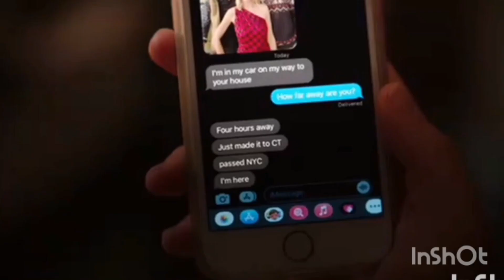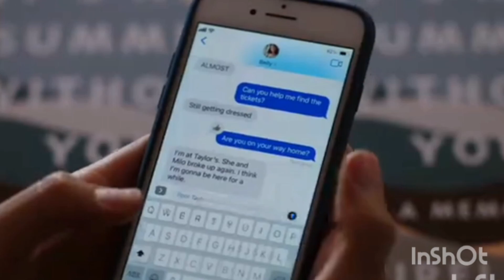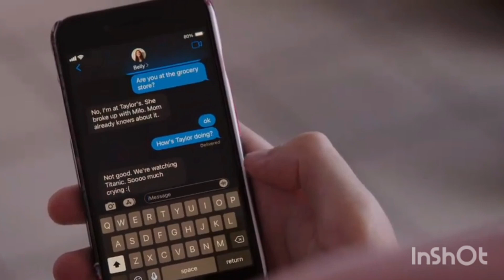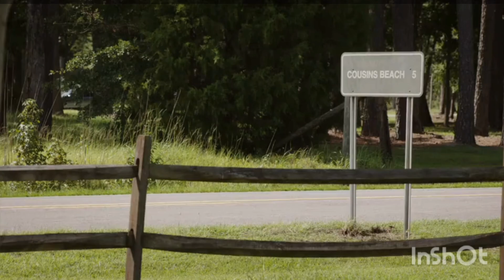The Summer I Turned Pretty S2 (mizo) Eps 2 |mizo movie recap